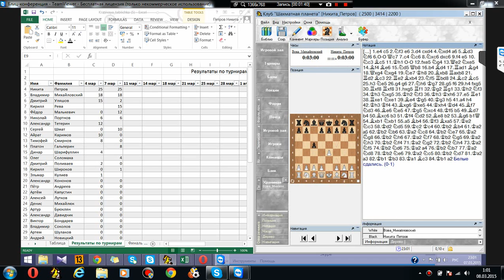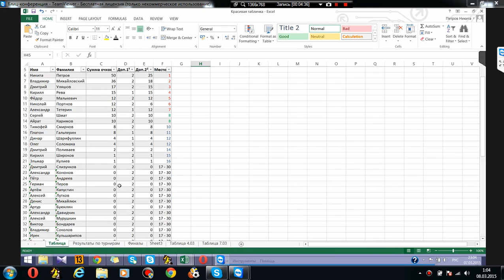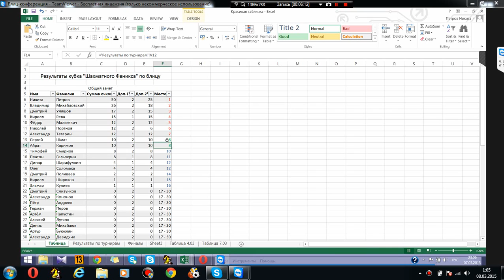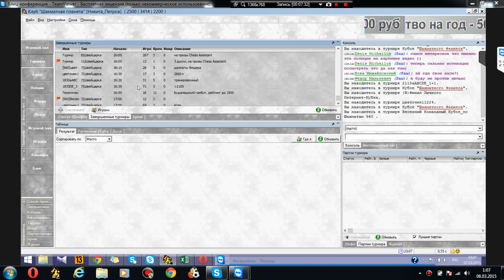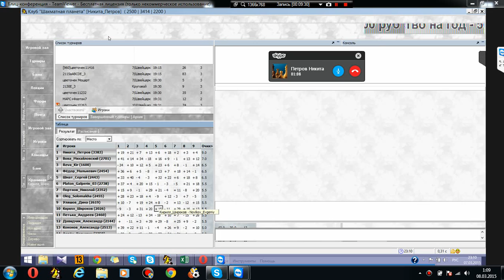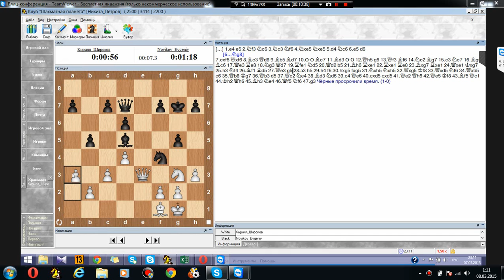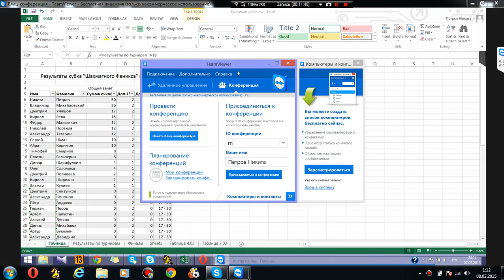Кубок ШФ. Обзор 1 и 2 тура.